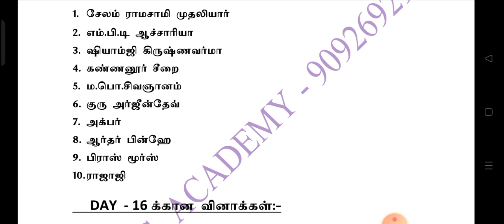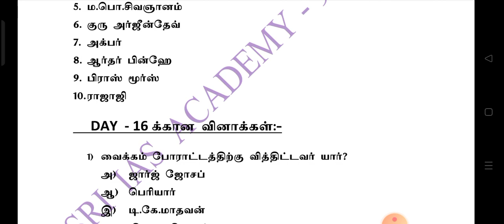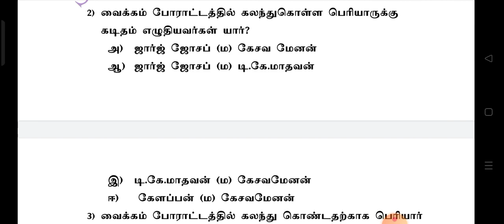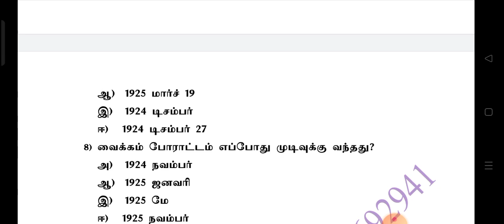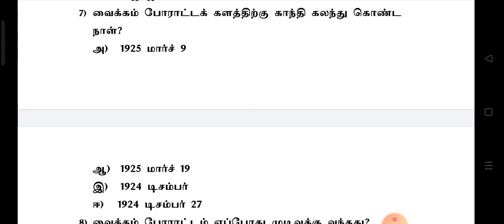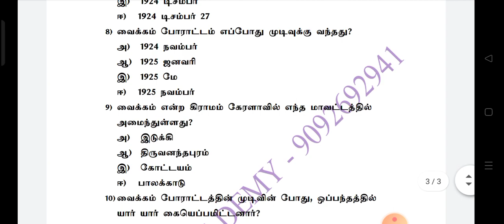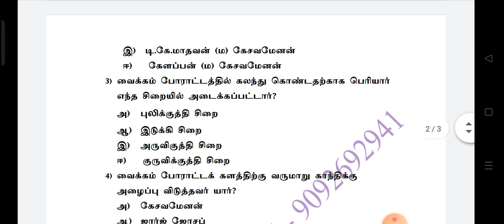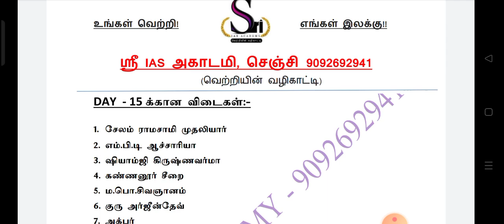Day 16#TNPSC QUESTIONS#PREVIOUS YEAR QUESTION#TNPSC தேர்வில் எதிர்பார்க்கப்படும் வினாக்கள்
Day 15

தினம் 10 வினாக்கள்

ஒரிஜினல் TNPSC தரத்தில்

Sample : செக்கிழுத்த செம்மல் என்று போற்றப்பட்ட கூடிய வ.உ.சி அவர்கள் எந்த சிறையில் செக்கிழுத்தார்?